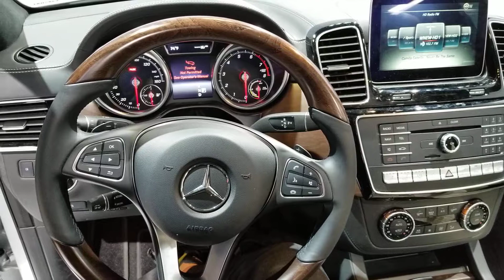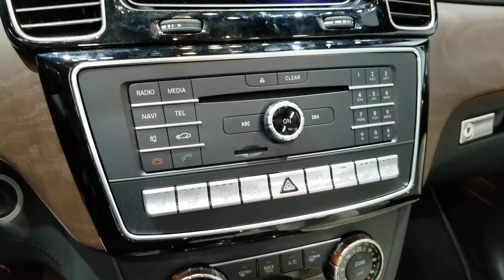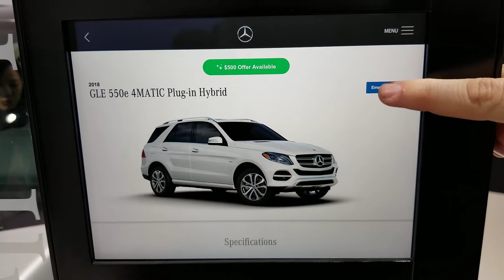2018 Mercedes Benz GLE 550e 4MATIC Plug-in Hybrid SUV 2018 New York International Auto Show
2018 Mercedes Benz GLE 550e 4MATIC Plug-in Hybrid SUV walkaround at the 2018 New York International Auto Show. One of my favorite european SUVs used to be the Mercedes ML Class, which has since been renamed the GLE Class. I have no rights to the music which was playing in the car and am not trying to claim anything. So please YouTube, knock it off. I want gonna mess with the radio as people were getting in and out, not to mention I had my hands full recording this beautiful SUV.